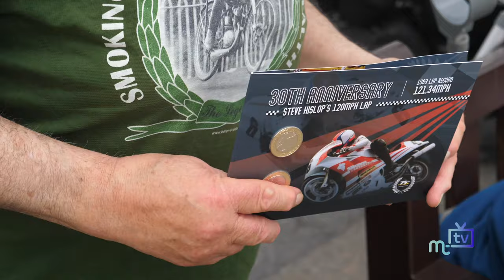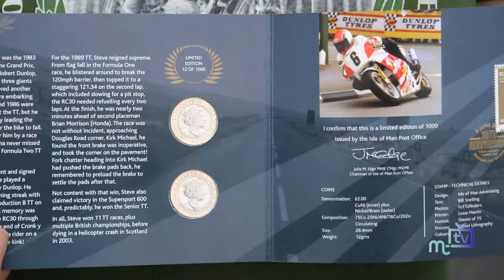Steve Hislop memorial coin & 59 Club sixty years cover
To mark the 30th Anniversary of Steve Hislop's 120mph TT Lap Isle of Man Post Office has produced a special coin collection. Bill Snelling tells us about that and the stamp cover to honour the London based motorcycle group The 59 Club.